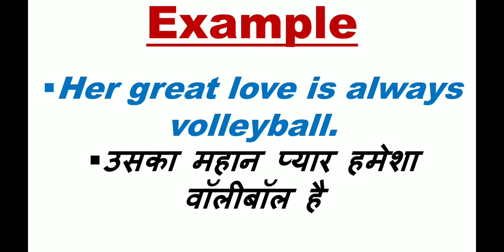Love meaning, love meaning in hindi, love ka kya matlab hai, love meaning with example